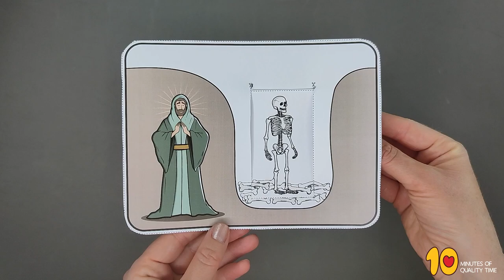Ezekiel And The Valley of Dry Bones Craft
- Crayons
- Scissors